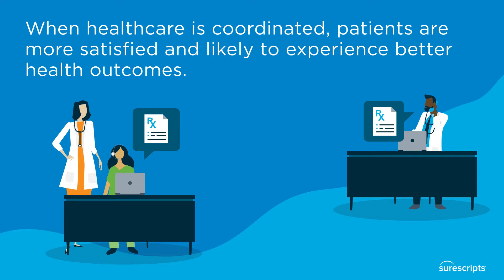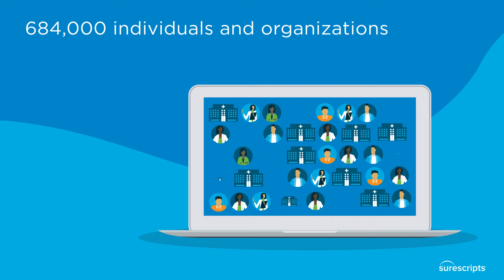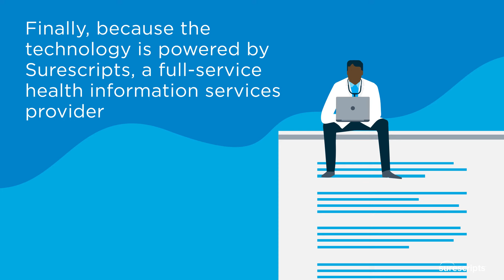Clinical Direct Messaging: Coordinate Healthcare Across Care Settings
Surescripts Clinical Direct Messaging securely sends discharge instructions, referrals, lab results and more across the largest directory of healthcare professions in the nation. Learn how a provider sends discharge documents to an emergency room patient’s primary care provider—within the workflow—to help coordinate care.